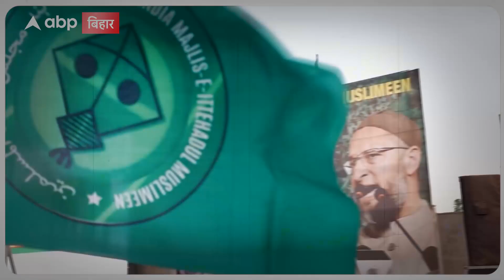इस दिन Bihar आ रहे हैं Asaduddin Owaisi, बढ़ गई है विरोधियों की टेंशन ! | ABP Bihar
बिहार में 2024 के लोकसभा चुनाव के लिए अभी से ही सियासी समीकरण सेट किए जाने लगे हैं. बीजेपी और महागठबंधन के बाद आल इंडिया मजलिस-ए-इत्तेहादुल मुस्लिमीन के चीफ असदुद्दीन ओवैसी भी सीमांचल में दस्तक देने जा रहे हैं. मुस्लिम बहुल सीमांचल में पदयात्रा करके ओवैसी क्या 2020 जैसे नतीजे 2024 में दोहरा पाएंगे?